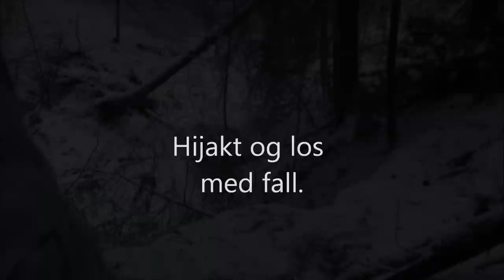Hijakt og los.wmv